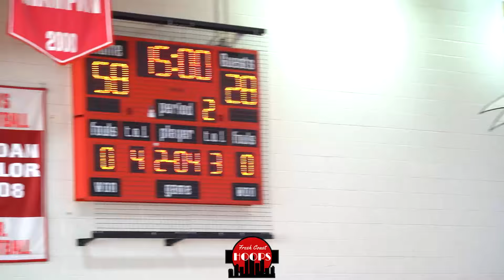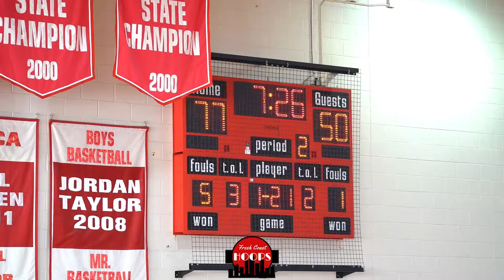#1 Breck Takes On Heritage Christian At The Border Battle! Full Highlights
Full game highlights of Breck taking on Heritage Christian at the Minnesota/Wisconsin Border Battle! Breck was led by Wisconsin commit Daniel Freitag with 22 points and 10 assists, JP Musoke with 18 points, and Miles Newton with 17 points. HC got 22 points from Mike Bowen Jr.